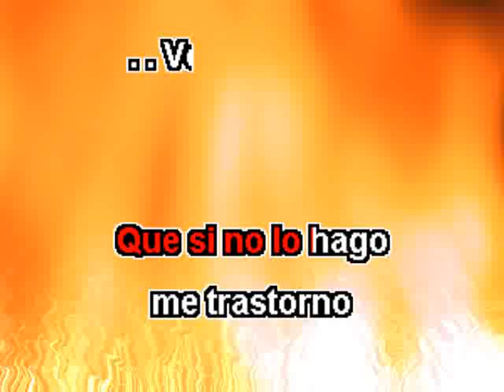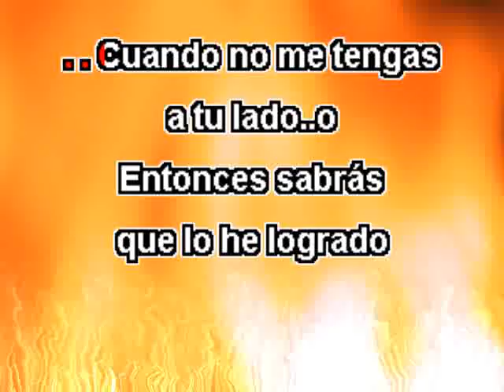JOAN SEBASTIAN - Voy a conquistarte (banda) - karaoke